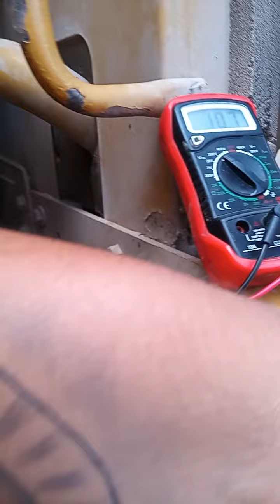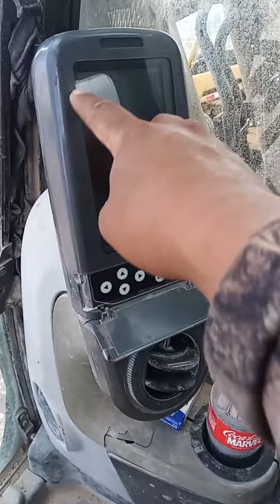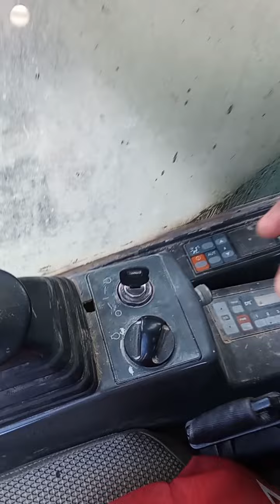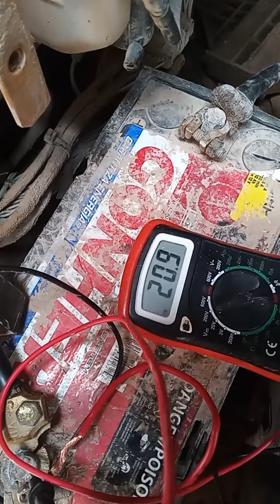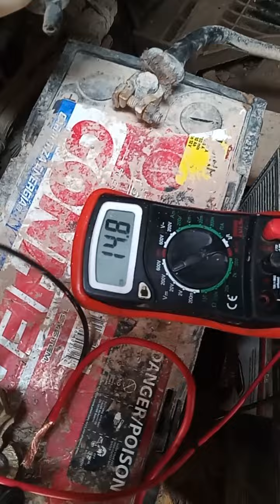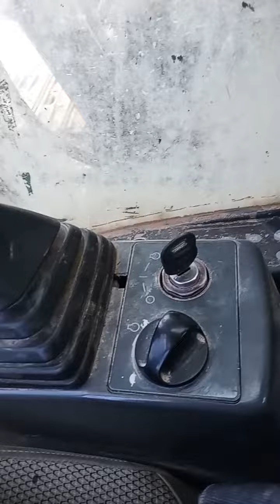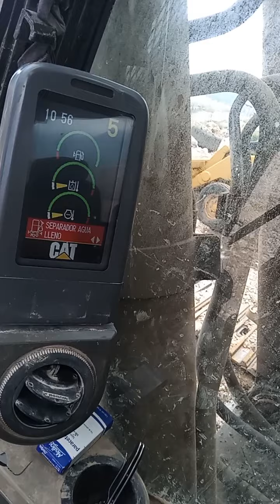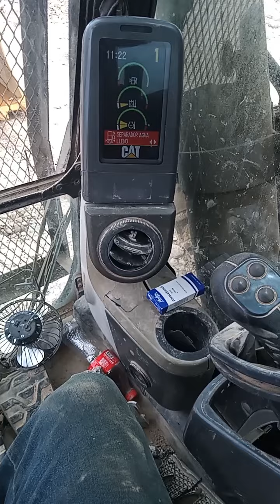Excavadora 330 caterpillar no encendia el motor ni el monitor revisamos paso a paso